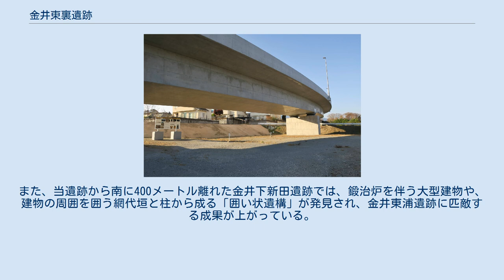金井東裏遺跡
金井東裏遺跡出土 甲を着た古墳人（複製） 群馬県立歴史博物館展示 金井東裏 遺跡 榛名山 榛名山と遺跡の位置 金井東裏遺跡と上信自動車道 金井東裏遺跡（かないひがしうらいせき）は、群馬県渋川市金井に所在する遺跡。
金井遺跡群の1つ。
2012年（平成24年）から始まった発掘調査で、榛名山の火砕流に埋没した「甲を着た古墳人」が出土するなど多くの重要な発見・成果が得られ、金井下新田遺跡と並んで注目された。
 渋川市金井の金井遺跡群は、榛名山北東山麓に拡がる扇状地上に立地する。
 古墳時代当時の群馬県域（上毛野地域）は、浅間山や榛名山（二ツ岳）の大規模な噴火に度々見舞われており、当地域には6世紀初頭の噴火による「榛名山二ツ岳渋川火山灰（Hr-FA）」と、6世紀中頃の噴火による「榛名山二ツ岳伊香保軽石（Hr-FP）」という大量の火山噴出物（テフラ）が降下し、分厚い堆積層が形成された。
 榛名山二ツ岳の6世紀初頭の噴火では、火砕流を含む計15回にわたるHr-FAテフラの降下・堆積が確認されているが、二ツ岳の北東8.5キロメートルに位置する金井遺跡群の古墳時代集落は、最初の噴火と降灰の後に発生した火砕流の直撃を受け、瞬く間にテフラに埋没したと考えられている。
この火砕流で被災した他の同時代遺跡として著名なものに、渋川市・中筋遺跡が知られる。
また、6世紀中頃のHr-FPテフラにより被災した遺跡としては同市黒井峯遺跡が知られる。
 渋川市内では、関越自動車道渋川伊香保インターチェンジから長野県の上信越自動車道までを連絡する地域高規格道路・国道353号金井バイパス（上信自動車道）の建設が行われており、道路敷設予定地域に存在する埋蔵文化財包蔵地について公益財団法人群馬県埋蔵文化財調査事業団による発掘調査が行われていた。
このうち金井東裏遺跡域内を通過する道路建設部分では、道に沿った細長い調査区が設定され、内部を13区に細分して2012年（平成24年）9月から発掘調査が開始された。
 金井東裏遺跡では、表土の下にHr-FA層とHr-FP層が合わせて2メートル以上堆積しており、その下に古墳時代の集落の遺構が広がっていた。
 このなかで注目されたのは、第4区の31号溝と命名された、Hr-FA層が内部に堆積した溝状遺構の中に倒れていた「甲を着た古墳人」の発見である。
2012年（平成24年）11月19日に発見された。
古墳時代の遺跡から、小札甲を纏った状態での人骨の出土は、全国初の事例であった。
「甲を着た古墳人」の傍らでは、この人物が所持していた刀子・砥石や衝角付冑・別の甲（2号甲）・鉄鏃（20本）・鉄矛が見つかった。
また、首飾りを着けた女性人骨1体（「首飾りの古墳人」）、幼児骨1体、乳児頭骨1も見つかり、複数の人的被害が出ていたことが裏付けられている。
また同区内では、大量の土師器・須恵器・玉類が集積された祭祀遺構や、竪穴住居、当時の足跡の残る道などが検出された。
 「甲を着た古墳人」の所持していた矛や鉄鏃には、鹿角（ろっかく:シカの角）製の装具が残っていた。
鹿角製の装具を伴う矛の出土例は、熊本県宇城市の国越古墳出土例・福岡県行橋市の稲童21号墳出土例があり、鉄鏃では大阪府羽曳野市の峯ヶ塚古墳出土例があるが、極めて少ないうえ、当時古墳人が1度に装備していた矢の全てに鹿角装が付けられていた事例は、本遺跡が初であった。
また、古墳人の近くから発見された2号甲には、鹿角製の小札が使用されていた。
骨を使用した甲は、大韓民国の夢村土城で類例があるが、日本国内の、また鹿角を利用した小札甲は初の発見例となった。
 4区北隣の9区からは、火砕流に押し潰された平地建物のほか、竪穴住居、畑（畝）、馬具（剣菱形杏葉）、ベンガラを丸めた「赤玉」、同時代中期後半（5世紀後半）に築造された円墳2基などが発見された。
 火山災害で被災した古墳時代集落が、当時の状況を克明に留めた状態で発見されただけでなく、「甲を着た古墳人」を筆頭に、これまでに類例のない発見が相次いだ。
また、当遺跡から南に400メートル離れた金井下新田遺跡では、鍛治炉を伴う大型建物や、建物の周囲を囲う網代垣と柱から成る「囲い状遺構」が発見され、金井東浦遺跡に匹敵する成果が上がっている。
この事から金井遺跡群は、古墳時代社会や集落の実態を研究・復原する上で重要な成果が得られた遺跡と評価されている。